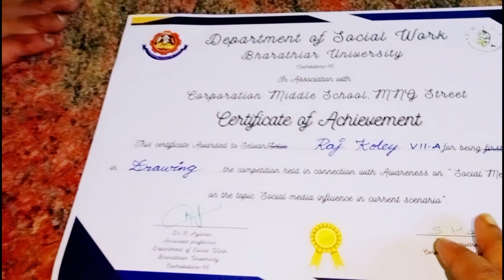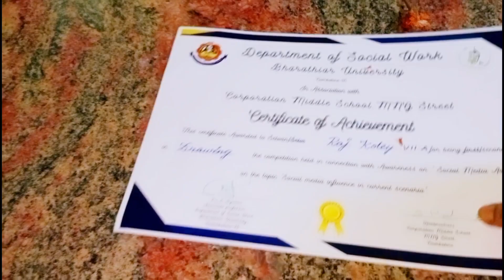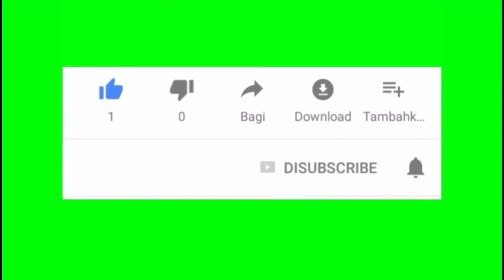একদমনতুন ভাবে করলো আজকে || শেষে হাতেলেগে গেলো || My Bengali Vlog